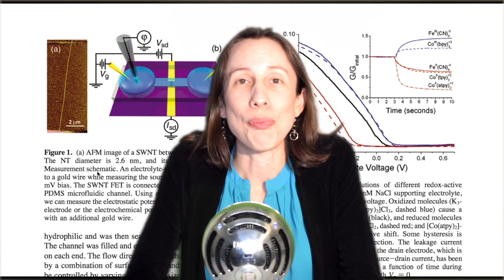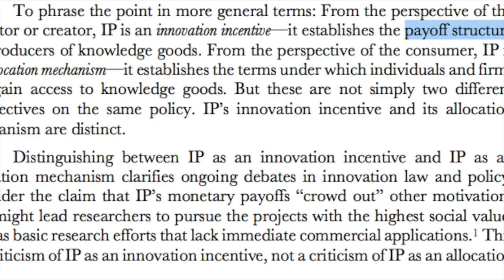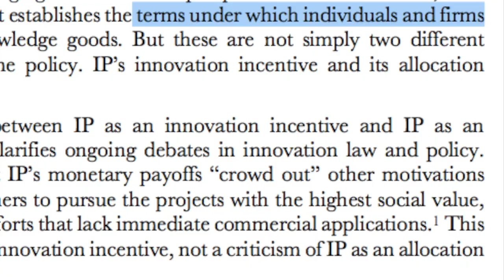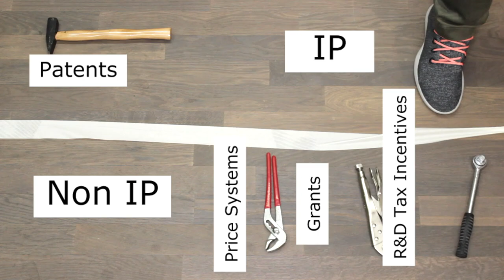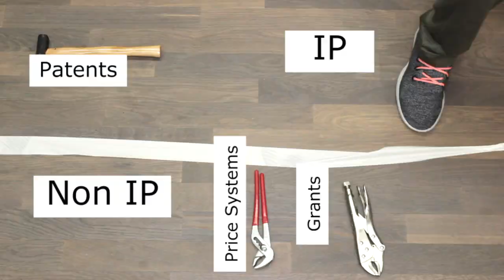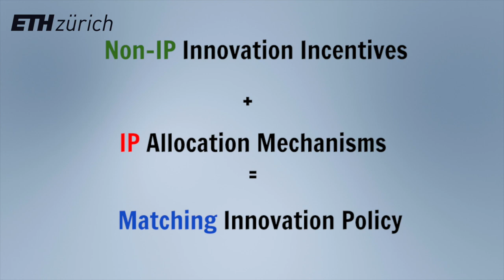Unboxing the Innovation Policy Toolkit with Professor Lisa Ouellette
In this episode of the Center for Law & Economics @ ETH Zurich we are exploring the forthcoming paper "Innovation Policy Pluralism" in the Yale Law Journal with Professor Lisa Ouellette from Stanford Law School

Policy Levers in Patent Law, Dan Burk & Mark Lemley

Intellectual Property: When Is It the Best Incentive System?, Nancy Gallini & Suzanne Scotchmer

Limiting Patentees’ Market Power Without Reducing Innovation Incentives: The Perverse Benefits of Uncertainty and Non-Injunctive Remedies, Ian Ayres & Paul Klemperer